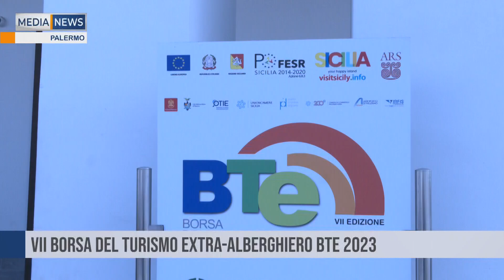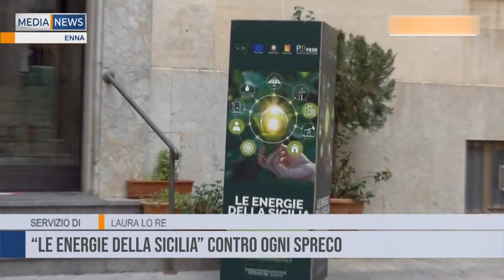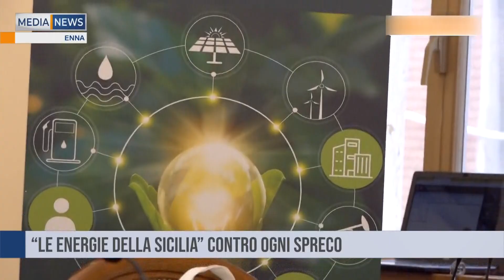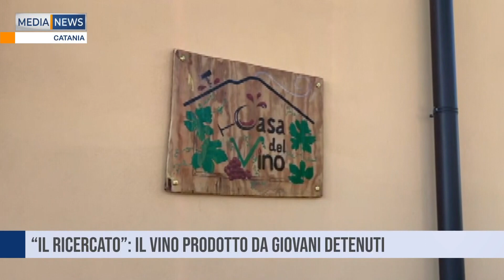MEDIANEWS 11 11 2013 Seconda edizione